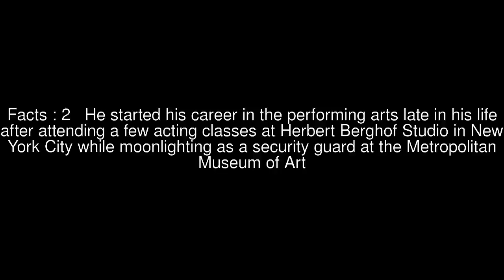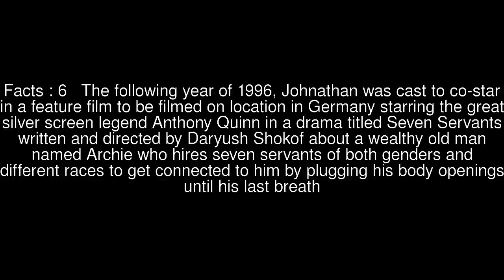Johnathan Staci Kim Top #8 Facts